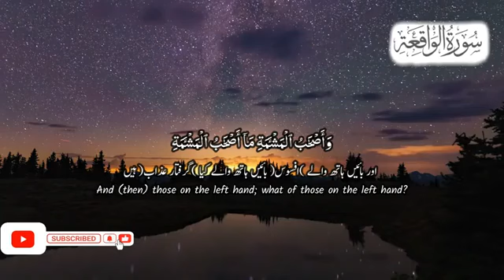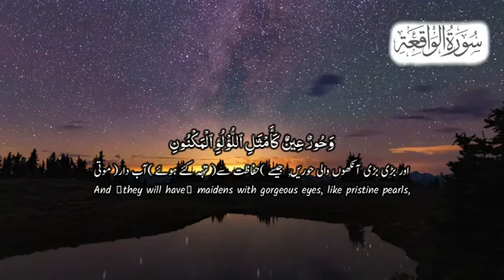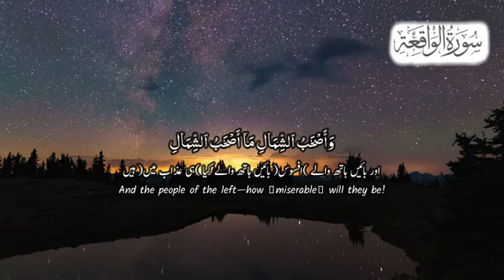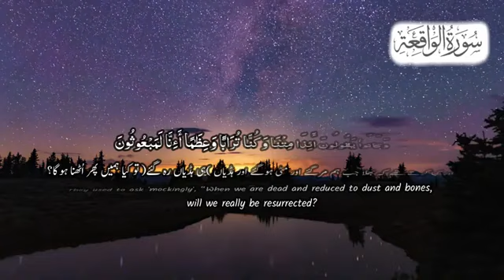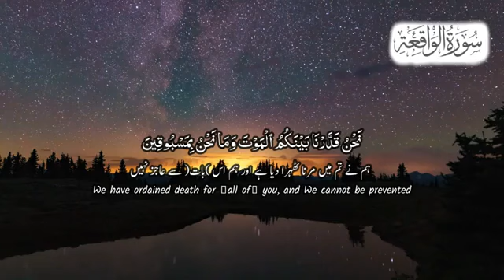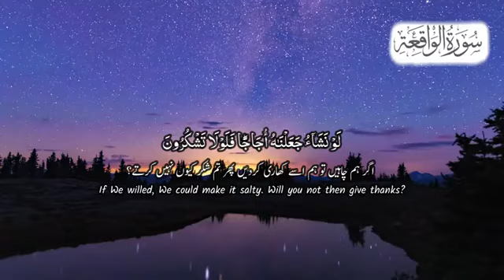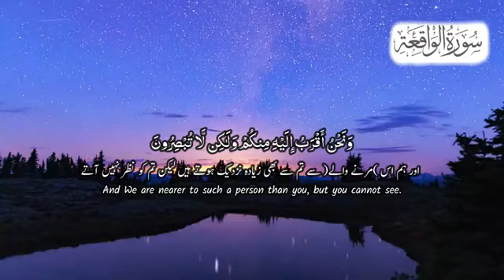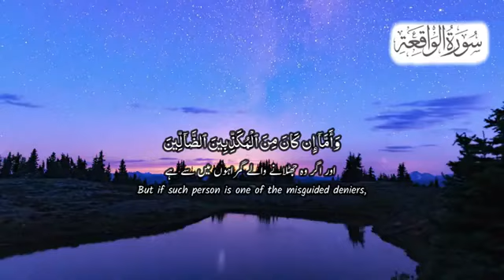Surah Waqiah Relaxing and Peaceful Recitation with Arabic Text Nd English |Urdu Translation